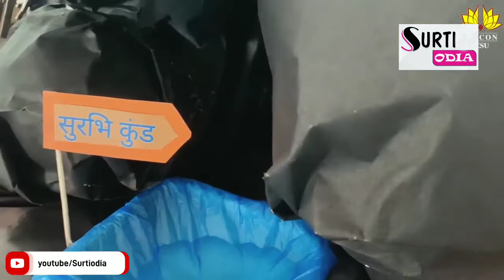Govardhan Puja was celebrated at Sri Radha Govinda Mandir, ISKCON-VESU SURAT, on 13th November 2022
Govardhan Puja was celebrated with great zeal, devotion, and enthusiasm at Sri Radha Govinda Mandir, ISKCON-VESU SURAT, on 13th November 2022, Sunday.

Many of the general public from city Surat attended the Govardhan Puja celebration at the temple.